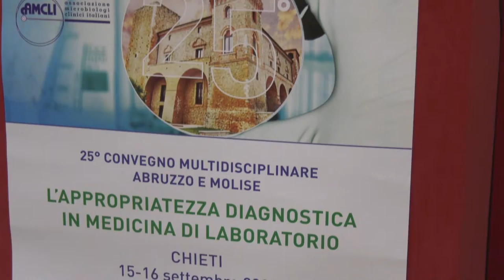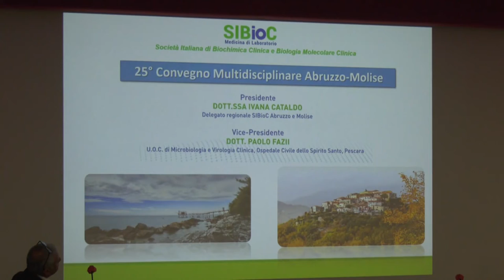Covid. Fazii: "Grande fiducia nei nuovi vaccini"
Intervenuto a Chieti in un convegno dedicato all'appropriatezza diagnostica nella medicina di laboratorio, il responsabile dell'Unità di Microbiologia e Virologia dell'Ospedale di Pescara Paolo Fazii fa il punto sulla situazione Covid e mostra grande fiducia nei nuovi vaccini